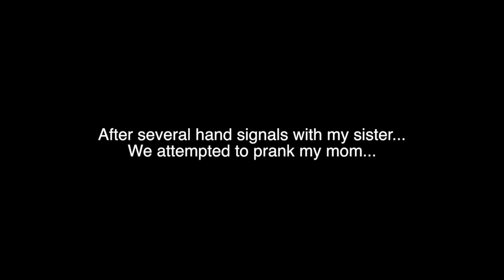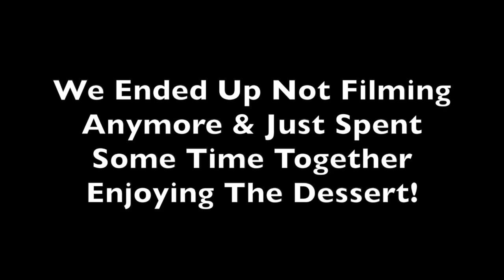I bought a $20,000 DIAMOND BRACELET FOR MY MOMS!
Hey everyone! We Celebrated my mom's last week at home in Los Angeles and I got it all on film! Meet my sister, mom, and nana in this vlog! We surprised her with a Cartier bracelet and a great dinner. Let me know what you think and what your plans are for your birthday!